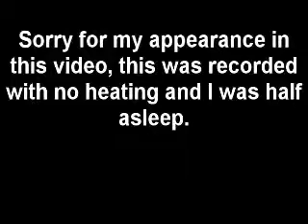Welshy's Reflections on MAGFest 2011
Welshy reflects back on MAGFest 9

Originally uploaded Jan 20, 2011